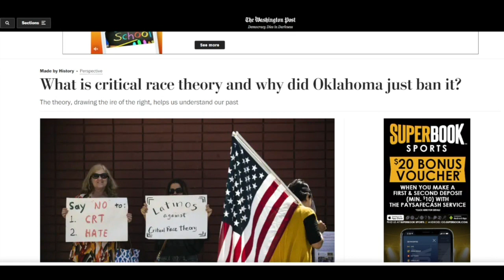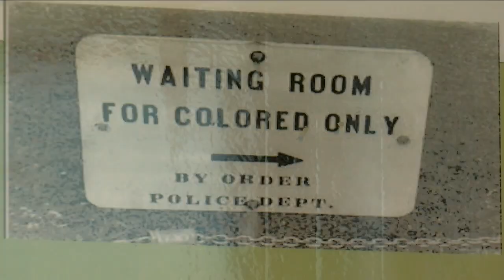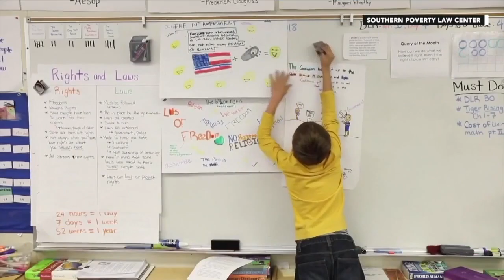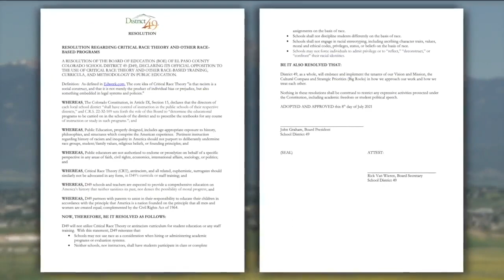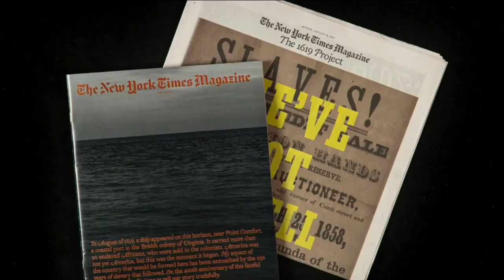360: What is critical race theory and why is it causing controversy in Colorado schools?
The concept of critical race theory has become more of a hot-button issue across the country in recent months.